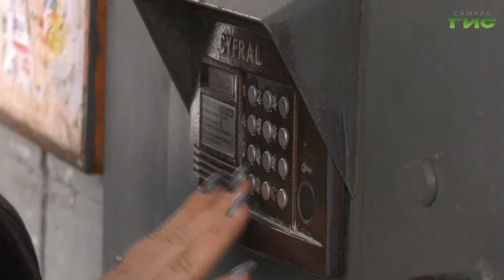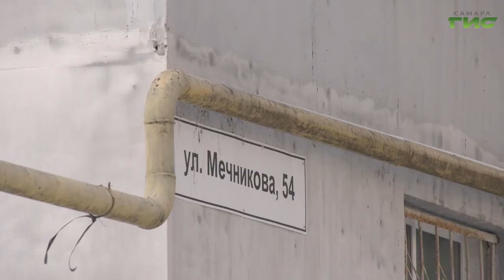В Самаре продолжается контроль за соблюдением самоизоляции заболевшими COVID-19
В Самаре продолжается контроль за амбулаторными больными, находящимися на самоизоляции. Дважды в день управляющие микрорайонами обходят пациентов. Сегодня мониторинг прошел в Железнодорожном районе. Сейчас здесь свыше 100 инфицированных. Для того, чтобы болезнь не распространялась дальше, амбулаторным пациентам необходимо находиться дома. Слово, нашим корреспондентам.